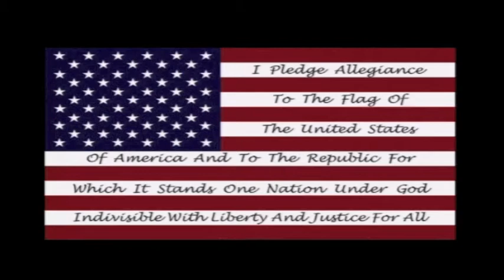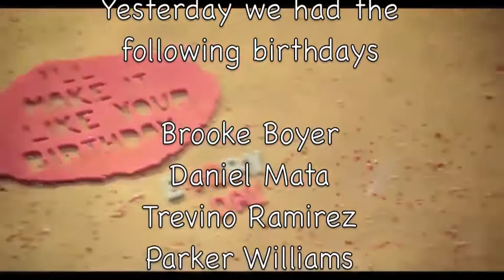5 25 16